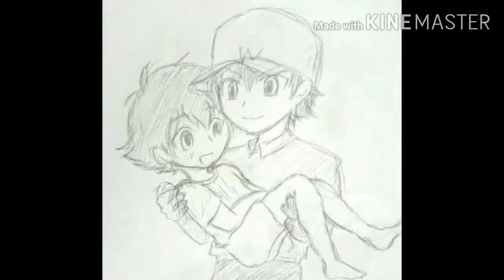Tsubasa x genzo yaoi